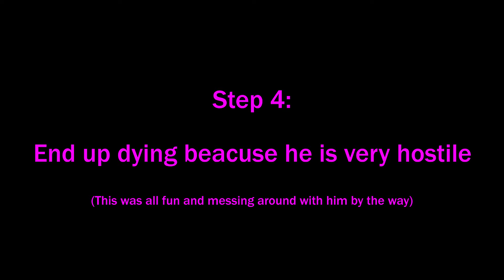Red Dead Online Funny Moments | Gaming | Humorous and Funny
Watch Brendan, Matthew and Evan Goof around while doing some bounty hunting in Read Dead Redemption 2 Online